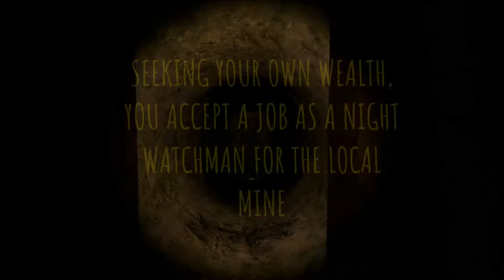Tommyknockers Launch Trailer - Steam Early Access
You have one job: Protect the gold and stay alive all night! Can you last the night against the onslaught of the cunning and creepy Tommyknockers? They come for you!